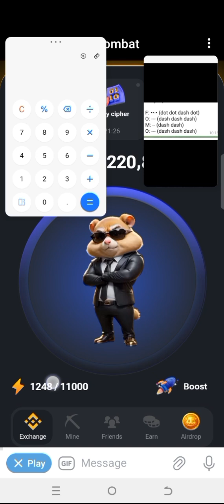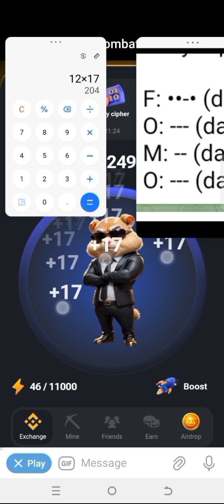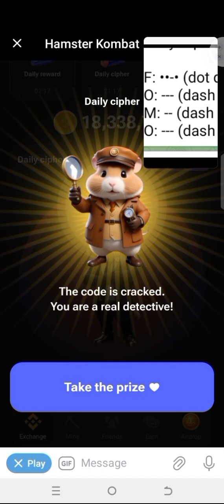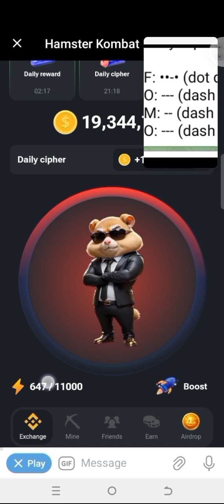Hamster Kombat accadmy ...